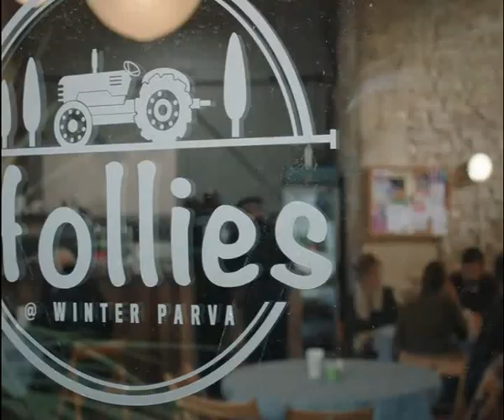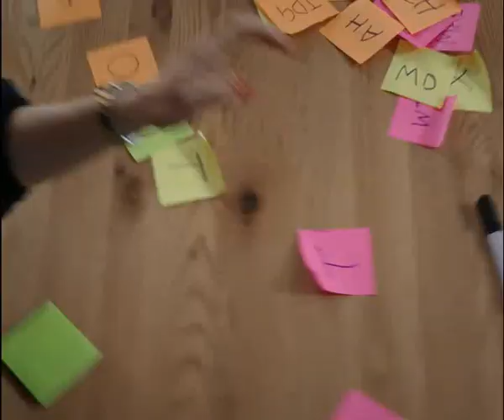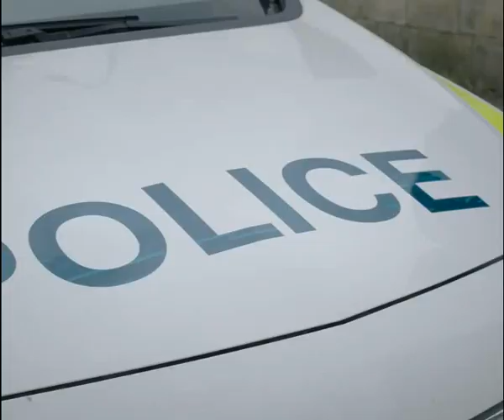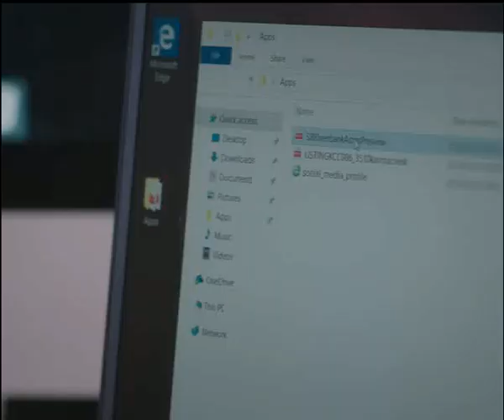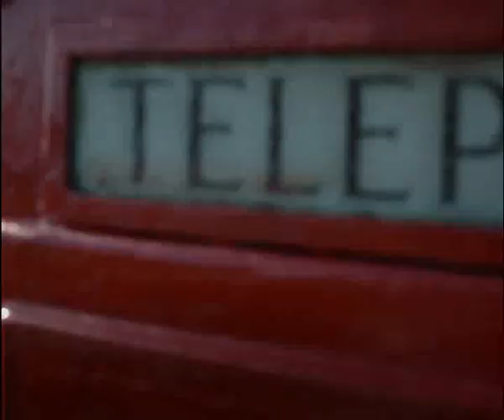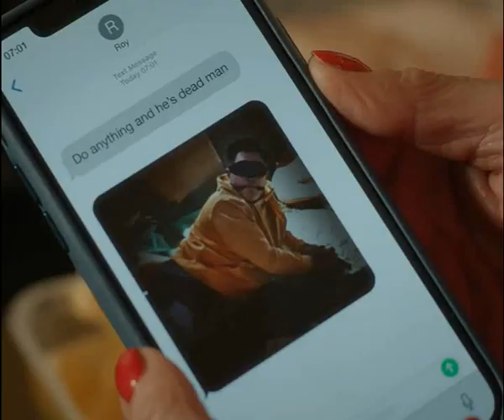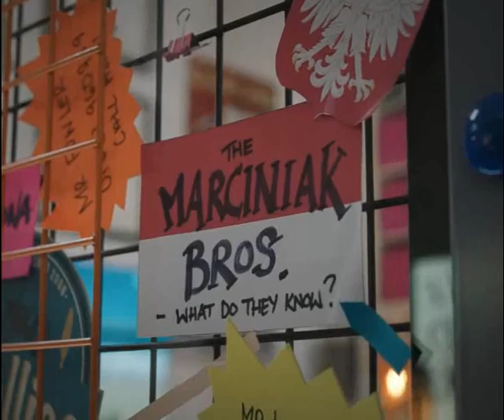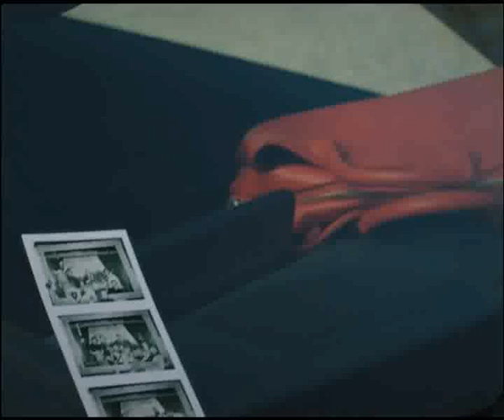16 As The Pig Turns